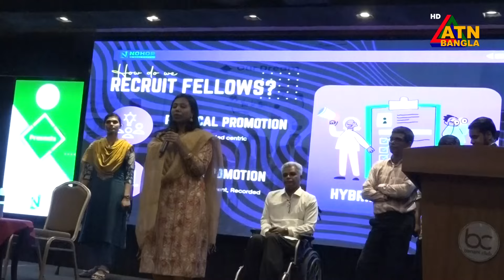২০২৮ সালের মধ্যে দেশের ১০ হাজার শারীরিক প্রতিবন্ধী ব্যক্তিদের স্বাবলম্বী করতে চায় নহর ইনিশিয়েটিভ।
২০২৮ সালের মধ্যে দেশের ১০ হাজার শারীরিক প্রতিবন্ধী ব্যক্তিদের স্বাবলম্বী করতে চায় নহর ইনিশিয়েটিভ।